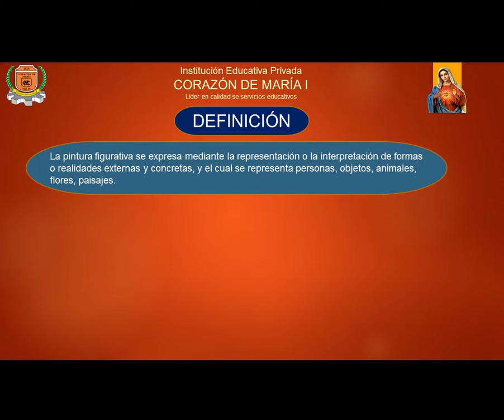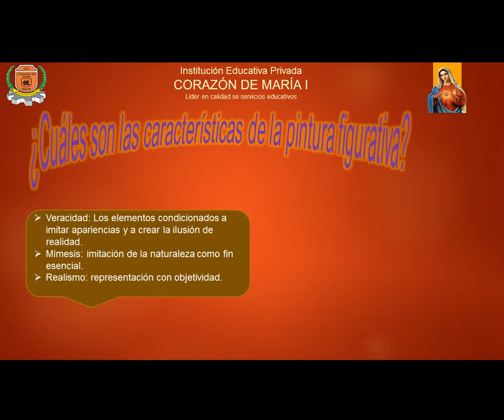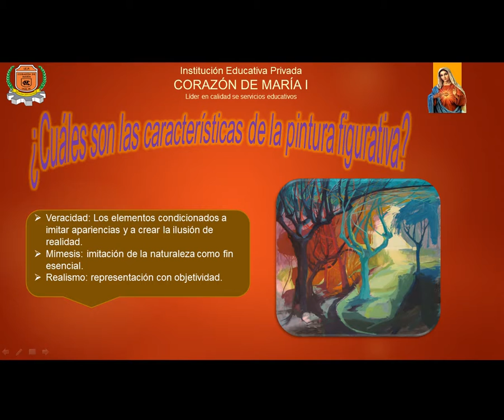LA PINTURA FIGURATIVA